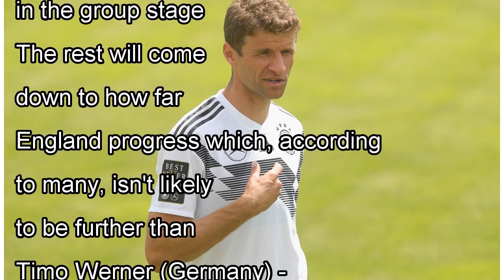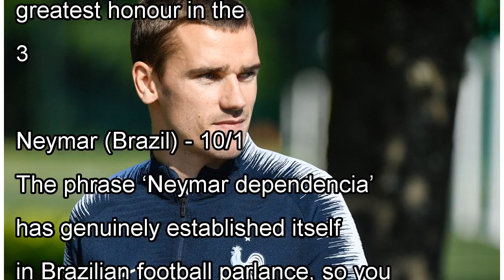World Cup 2018: Who are the favourites to win the Golden Boot in Russia?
The world's most prolific footballers have all kindly agreed to meet up in Russia and bang a load of goals.  But who will score the most?  talkSPORT have taken a look at who the bookmakers reckon will...